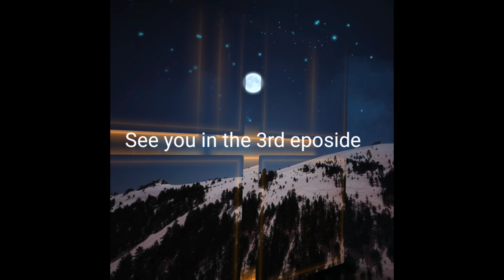We Drive From Kartalkaya To Aladağlar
Hello Jeep Enthusiasts & Dudes 🟠IIIIIII🟠🤙🤘🖖🤟
☀️ After our conversation at the gendarmerie checkpoint is over, we set off again. Our destination will be going around the Aladağ pond, climbing the Island road, passing through the Aladağlar national park or going around it and continuing towards the Gölcük pond.First, we will see a small frozen pond. It is covered with ice and there are slight thaws. This pond has a magnificent view. In this pond, you can pull your car to the busy side of the road, take a short break and see the view if you have time.That beautiful water flowing by the roadside is a stream of the Aladağ stream.First of all, I would like to say that Aladağ pond has not lost its naturalness. Therefore, it looks like a much more enjoyable place to visit. I will visit this place again.Enjoy the magnificent views, I leave you with this beautiful video.

☀️ wWe are on our way to the kolköy location towards the Sarıalan plateau by taking the KÖROĞLU mountain of the Bolu mountain range behind us. In fact, Köroğlu mountain got its name from Köroğlu, who resisted lore of Bolu (Bolu Beyi) who was agha during the Ottoman period. It is a legend with folk songs written in its name. We greet these legends with the folk song that started as Greetings to Bolu Beyi.
☀️We are driving Aladağlar Mountains side. You will see Aladağ stream side of ways and In the next section, after continuing through the Aladağlar pond, which is in the Göksu Nature Park in the 3rd section, leaving it relatively breathless, we will continue through the Aladağlar National Park and cdrive the Aladağlar Mountains. In the last parts of this video, we will stop at the gendarmerie checkpoint and as a small chat with the gendarmerie, I am curious about the caravan in the area and asked a question like where can we go when we want to notice this?Gendarmerie authority told me to the caravan point in Göksu Nature Park.However, this place is quite far from Kartalkaya ski resort.If you want to spot your caravan in the hotel area by getting permission from the hotels, it is so close that it is a little further down, you can pull it to a secluded corner without being noticed by the gendarmerie.
☀️Our journey started towards Kartalkaya. In this section, I will present you sections from the Kartalkaya summit and also show you the slopes and off-slopes of the ski resort.
☀️Then, we will set off towards Gölcük pond via Aladağ, among the pedestrians of our journey. In the meantime, I will tell you about the wild animals living in Kartlakya.
☀️The forest layer and rich vegetation surrounding Bolu on all sides allow a wide variety of animals to be seen.